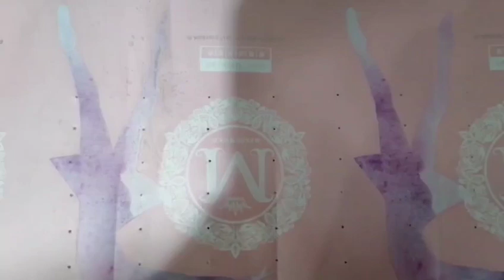multi hole puncher